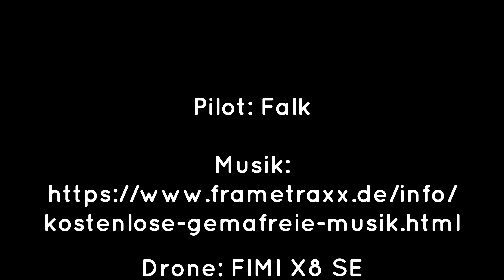2020-04-18 Wiligrad - FIMI X8 SE